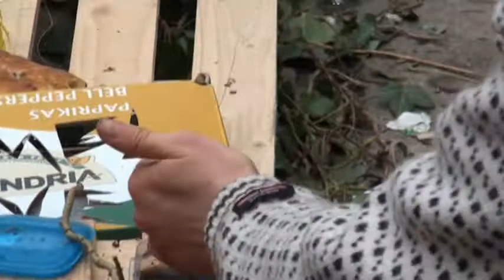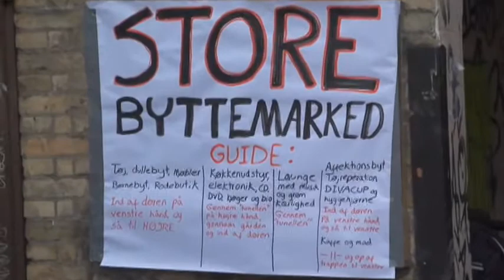Big swapping market / Store byttemarked 13/03/11 FrontLøberne, Aarhus Denmark (Part 2)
Thank you to all of you who join the fun, sharing a pleasant time together swapping items and smiles.

Palle Schultz (Guitar)
Kasper Jelsbech Knudsen (Drums)

Scandinavian Media Association

Creative Common Attribution Non commercial Shared Alike